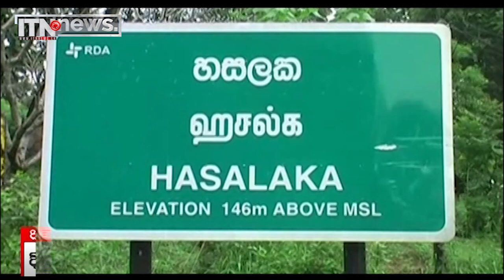පොලිස් නිලධාරියෙකු විසින් දියේ ගිලෙමින් සිටි කාන්තාවක් බේරා ගැනේ